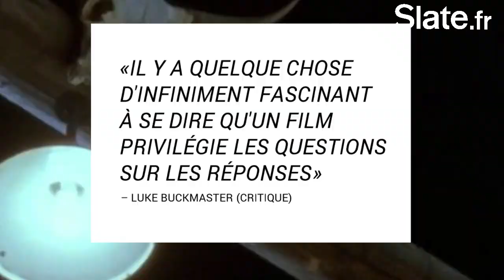Pourquoi «Mulholland Drive» est si vite devenu culte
Un classement élaboré par 177 critiques vient d'offrir au film de David Lynch ce titre honorifique. L'occasion d'arpenter à nouveau les voies tortueuses du chef-d’œuvre lynchien.